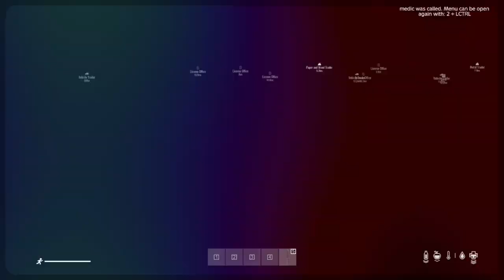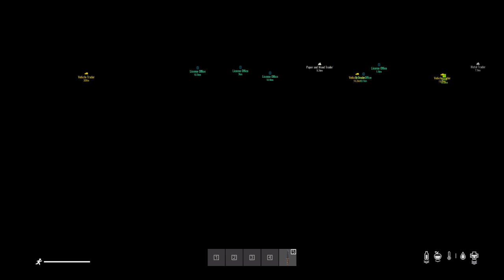Can I Sell Squirrel Milk in DayZ ?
Can i sell squirrel milk in dayz? Or will i be forced in a life of crime?